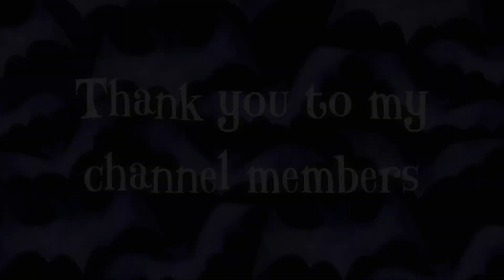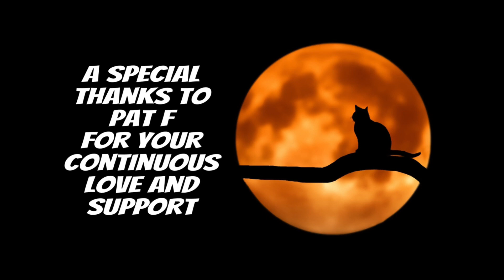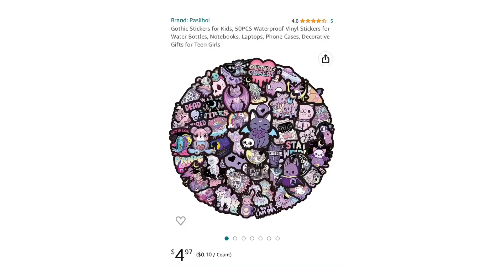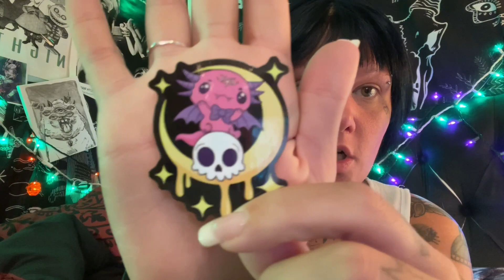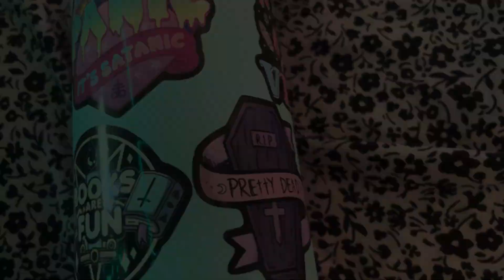A goth does nothing on world goth day | daily vlog